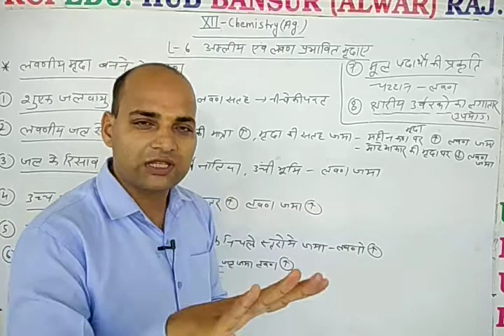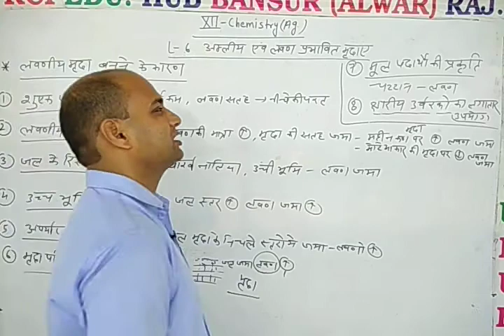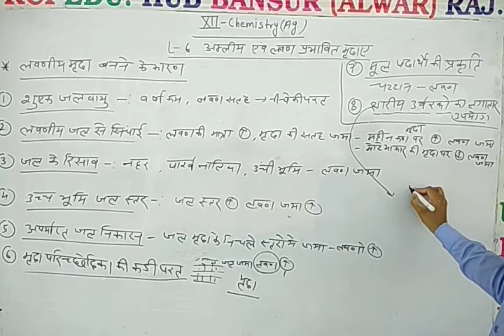12 Ag Chem L 6 लवणीय मृदा बनने के कारण